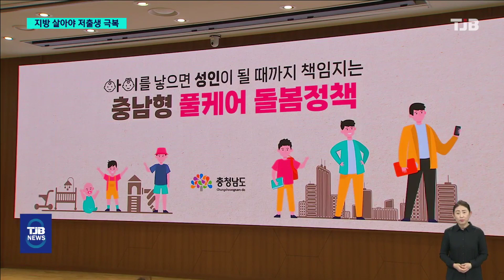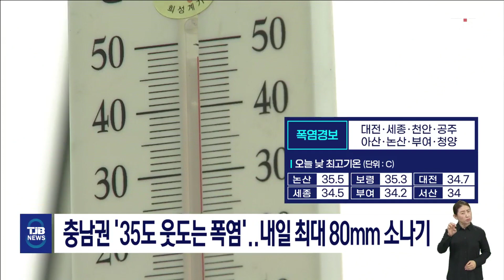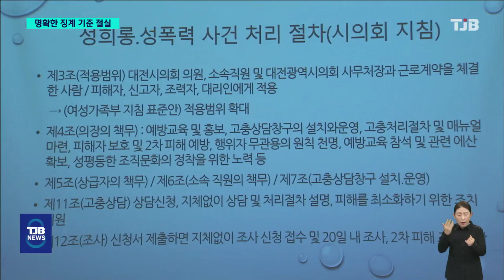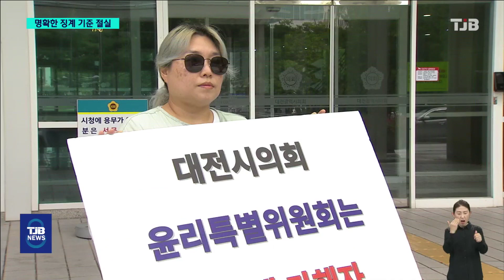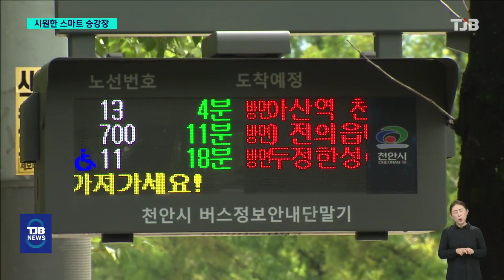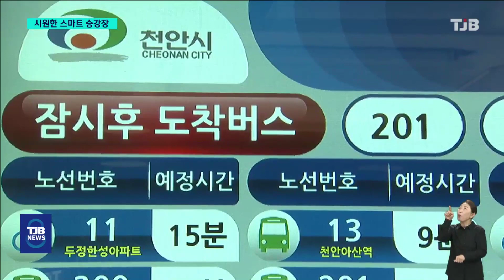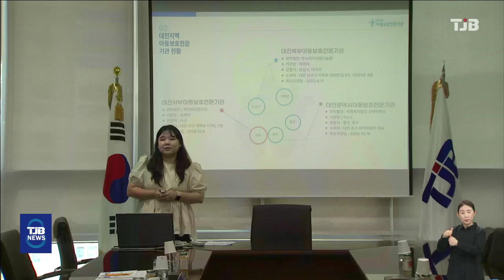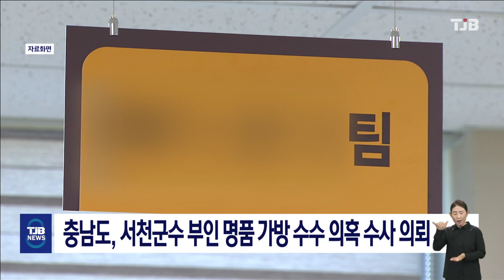TJB 8 뉴스 다시보기 20240725｜ TJB 대전·세종·충남뉴스